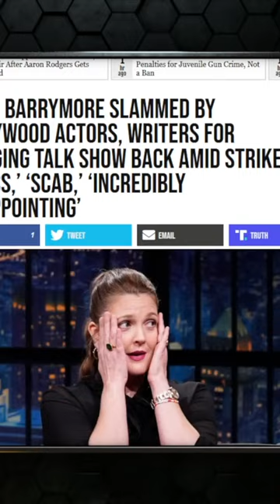Stop begging, start creating!